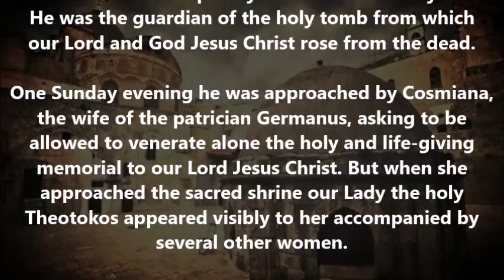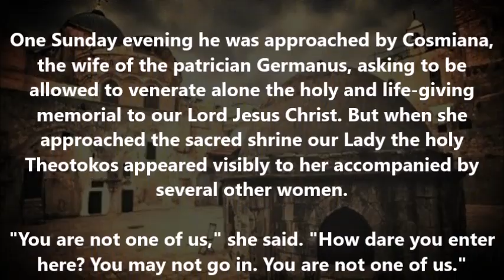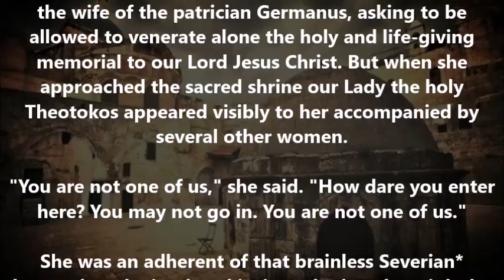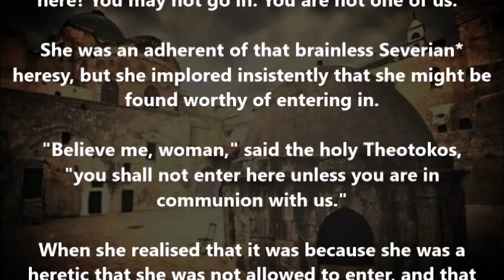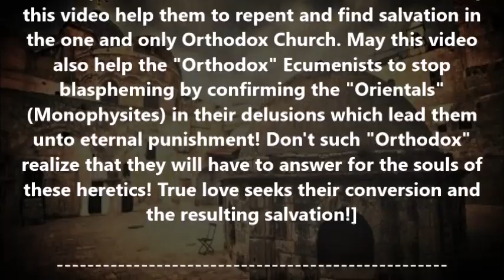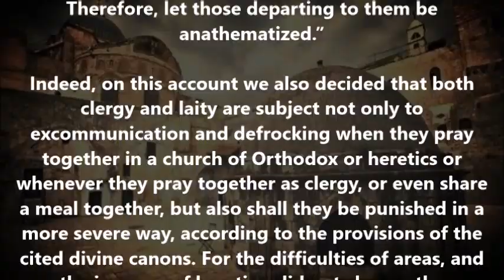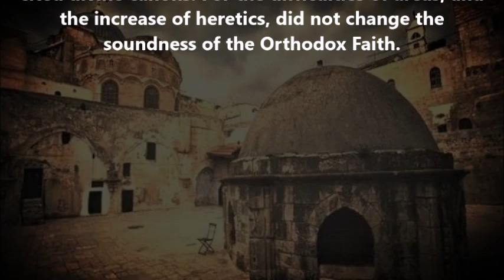The Revelation of the Theotokos: the Monophysites are not Orthodox!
(From the "Spiritual Meadow" of St. John Moschos and followed by the insights of Patriarch Theodore Balsamon)